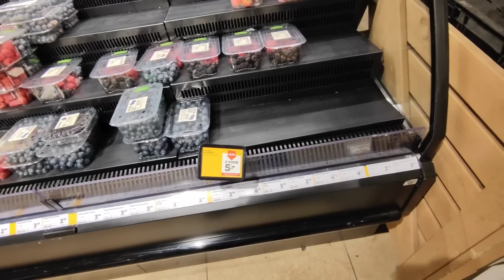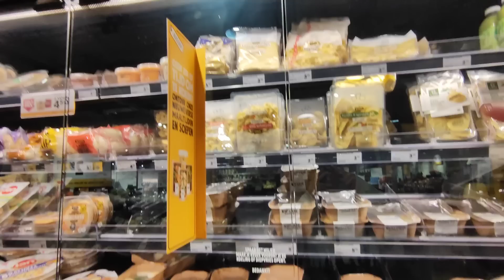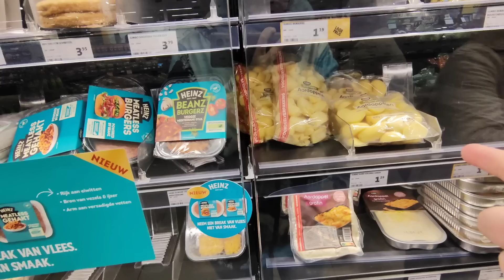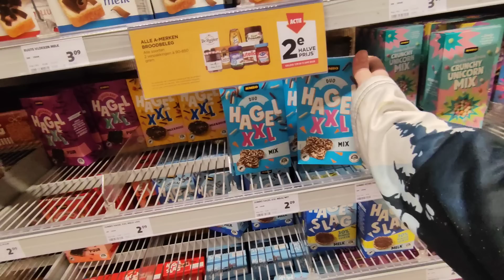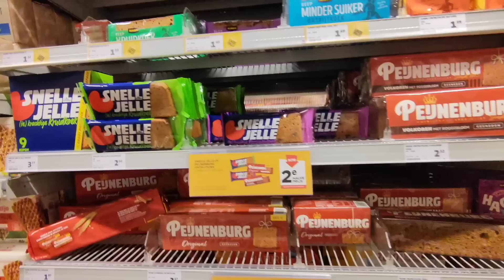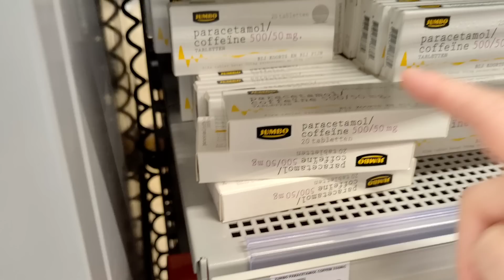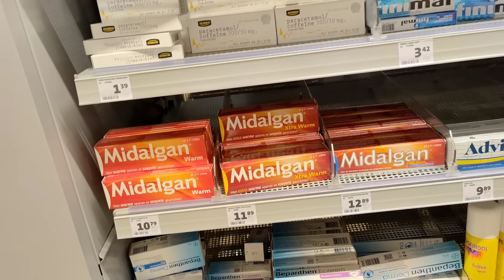😍 MI TIENDA PREFERIDA EN HOLANDA! JUMBO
Ahorradores y ahorradoras derrochadores y derrochadoras hoy nos vamos a mi tienda preferida en Holanda!